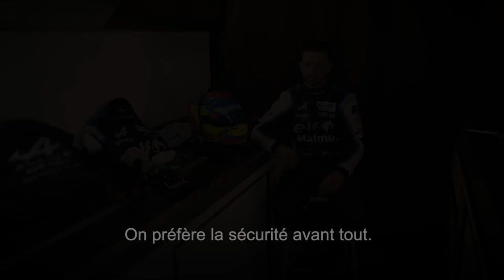L’étoffe des héros | Renault Group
Dans l’univers du sport automobile où la technologie règne en maître et où le risque est présent à chaque virage, l’équipement des pilotes répond à des standards de sécurité impitoyables. Pas question de s’installer au volant vêtu de son jogging en pilou préféré ! Matthieu Vaxivière, pilote Alpine Elf Matmut Endurance Team, nous dévoile le rapport qu’il entretient avec son casque et détaille le niveau de sécurité requis pour tous les vêtements qu’il revêt avant de s’installer dans le cockpit de l’A480.